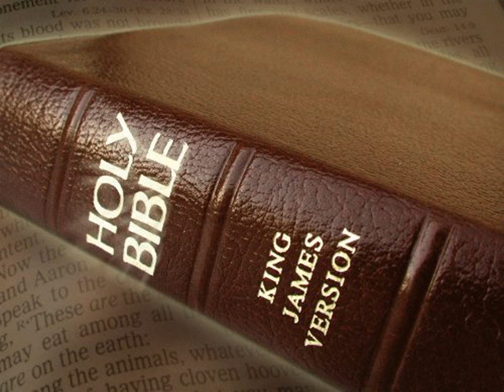King James Version Bible Audiobook Book of Exodus Chapter 03